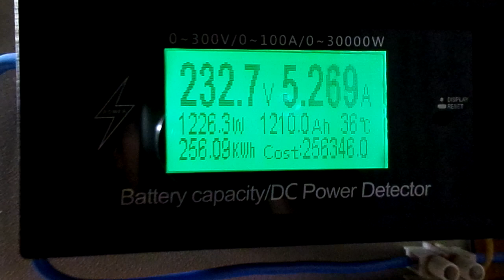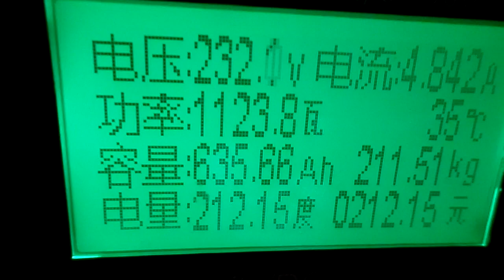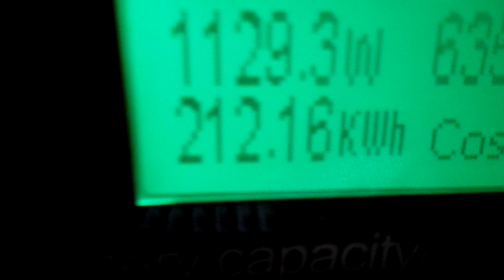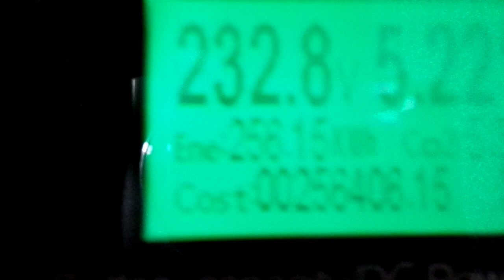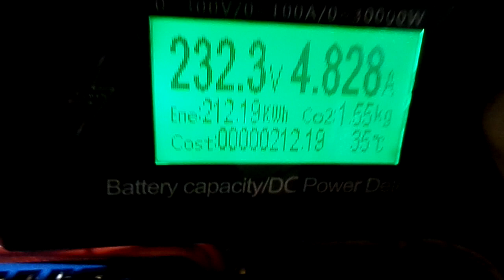Солнечная электростанция без инвертора и АКБ : экономия летом